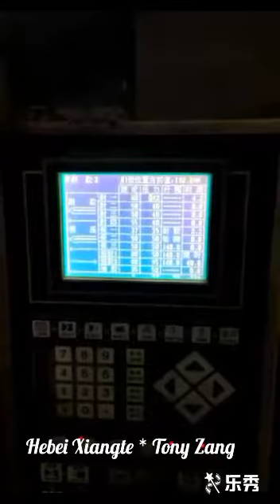HEPA Filter Plastic Injection Plant For Sale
Item:HEPA Filter Plastic Injection Plant For Sale

Car Brand:Toyota, Honda, Nissan, BMW, Benz, Peugeot, Mitsubishi, Suzuki, Mazda, Hyundai,  KIA, Lifan, Chery and so on

Contact:Tony Zang

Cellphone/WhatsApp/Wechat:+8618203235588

Anyone who needs air filter mould,plastic injection plant(New &Second hand plastic injection machine,Horizontal&Vertical plastic injection machine),or other equipments like plastic crusher,hopper dryer,water cooling tower,autoloader and so on,then pls feel free to contact us.